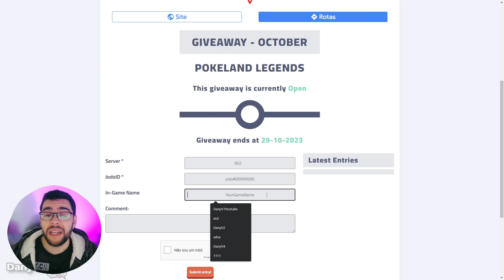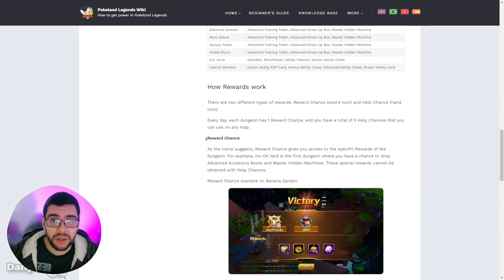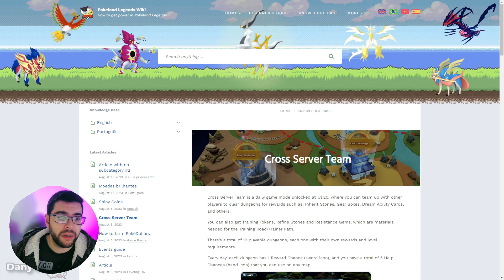1000 Fire Book GIVEAWAY October 2023 - Pokeland Legends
Good luck everyone! And support our future Wiki!

▬▬▬▬ ►✔️ Coaching👨‍🏫 / Useful Links